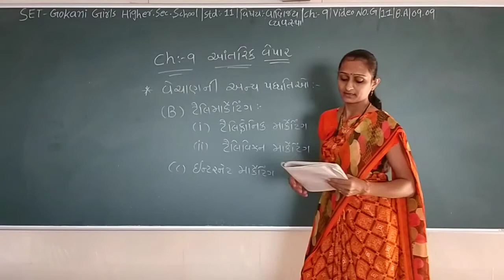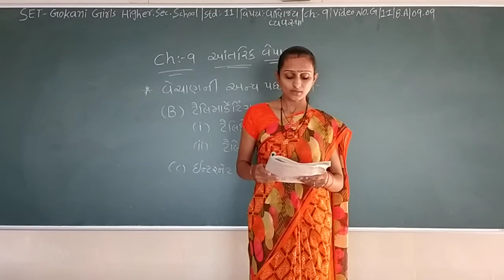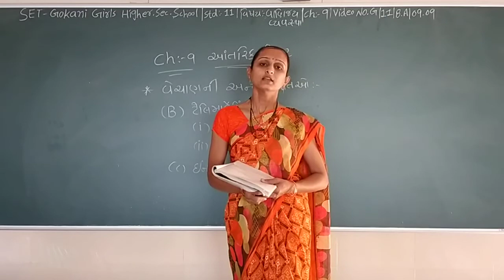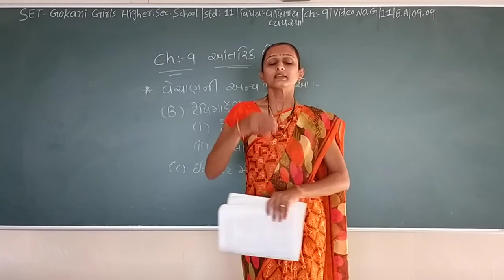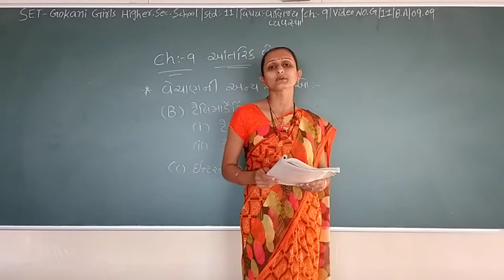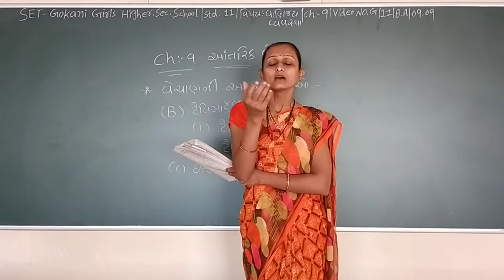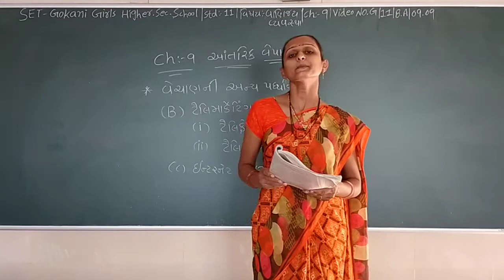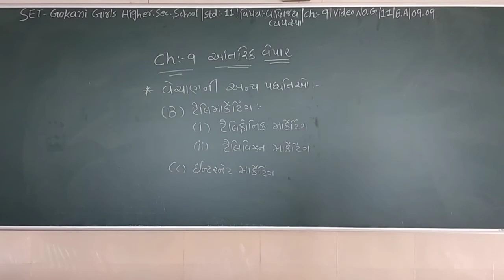SET - G/11/B.A/09.09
SET – GOKANI GIRLS HIGHER SEC. SCHOOL - STD. - 11 - SUBJECT - BA - CHAPTER - 09.09